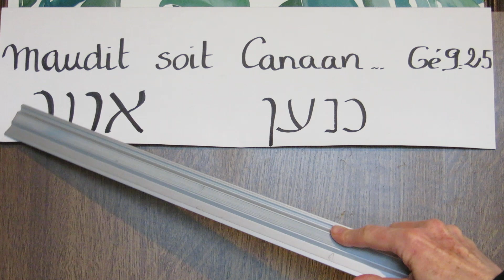40- Maudit (soit) Canaan !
Regardons de plus près "maudit" avec l'hébreu.